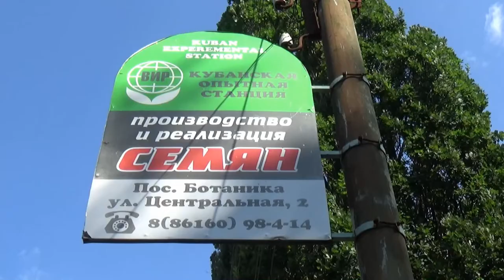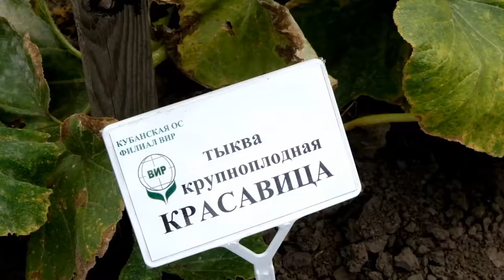День бахчевого поля на базе Кубанской опытной станции ВИР. Новинки Госреестра 2021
– Поле бахчевых культур в этом году составляет семь гектаров, из них половина – коллекционно-селекционный участок и участок первичного семеноводства тех сортов, которые мы создали в нашей группе. Размножаем в основном те, которые имеют спрос. Вся наша работа построена с использованием коллекционного материала Всероссийского института генетических ресурсов растений, находящегося в Санкт-Петербурге. И всё, что создано в кубанском филиале, основано на уникальной коллекции ВИР, собранной во многих странах мира Николаем Ивановичем Вавиловым и его соратниками.

Вводную заведующей группой бахчевых культур Анны Елацковой мэтр краснодарской селекционной науки Генрих Тиханович дополнил статистическими данными:

– Коллекция бахчевых культур ВИР насчитывает 10 558 образцов, в том числе арбузов – 3 166, дынь – 3 714, разных видов тыквы – 3 018 и ещё есть редкие тыквенные. Наша опытная станция вывела 38 сортов различных культур: 13 сортов арбузов, 5 – дынь, 11 – тыквы, 10 – кабачков и 3 сорта патиссонов.

В августе во второй раз, и, похоже, это станет уже традицией, ИД «Крестьянин» совместно с Кубанской опытной станцией ВИР им. Н.И. Вавилова провёл День бахчевого поля. С утра по холодку вышли на демонстрационные опытные участки.

***Партнёр***